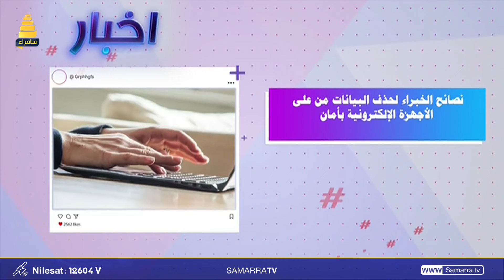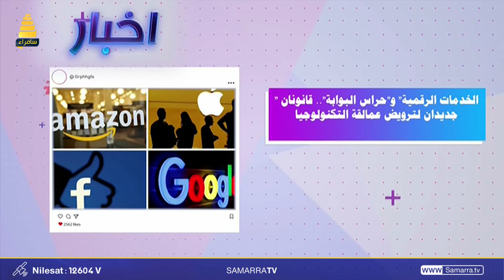استراحة الظهيرة | التداول بالأسهم تاريخها وبدايتها في العراق